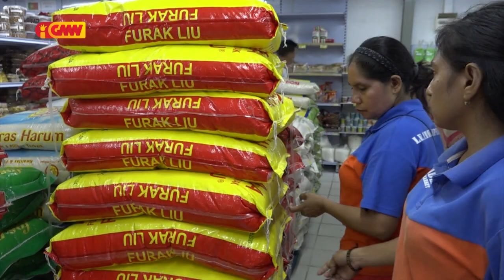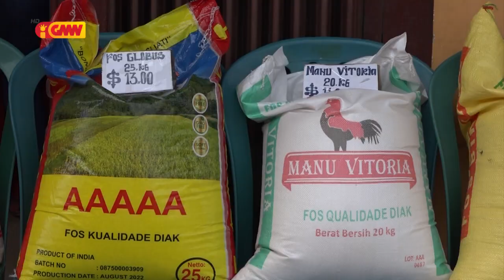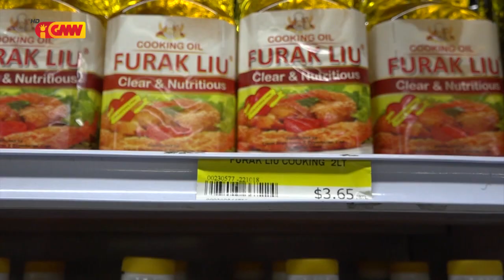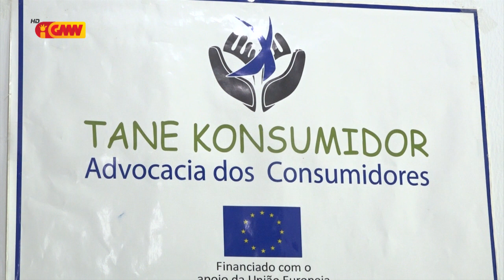Deklarasaun DNRK kontrária ho folin sasán ne’ebé sa’e iha merkadu